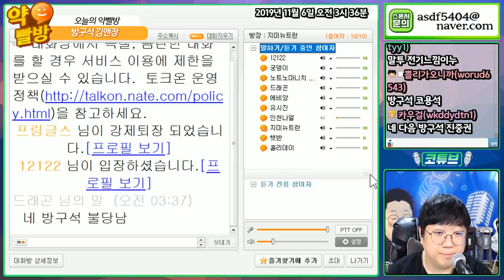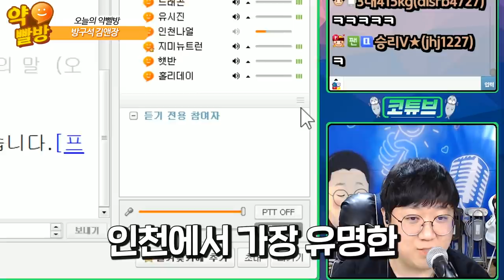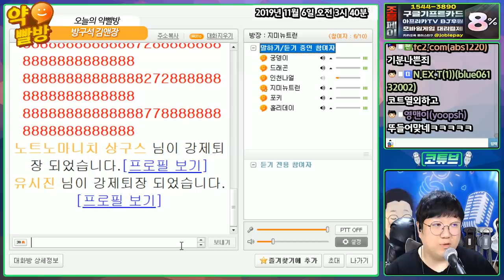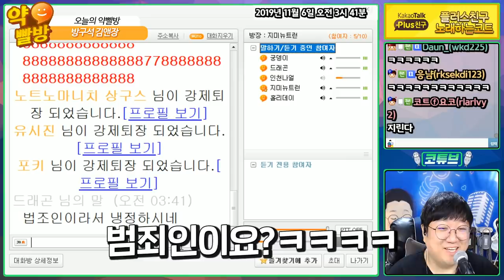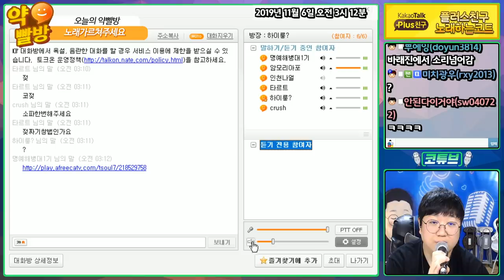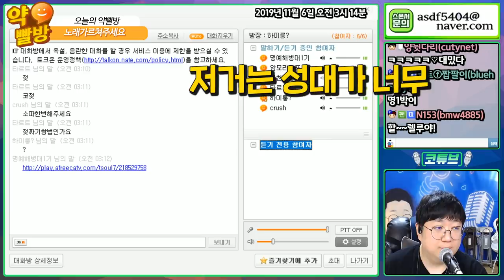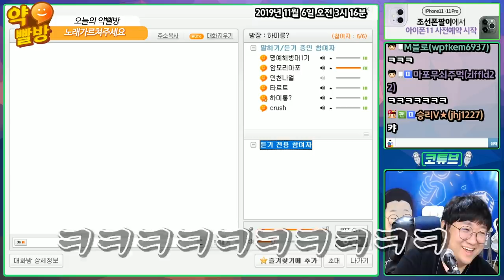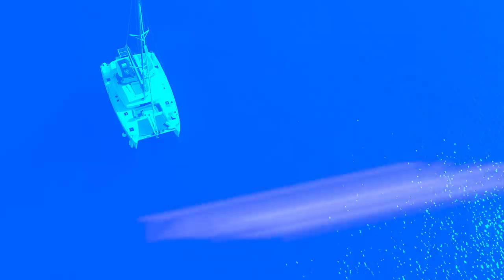자칭방구석김앤장 VS 무논리법잘알코트 (약빨방) [노래하는코트]